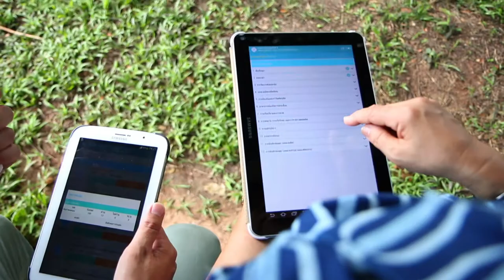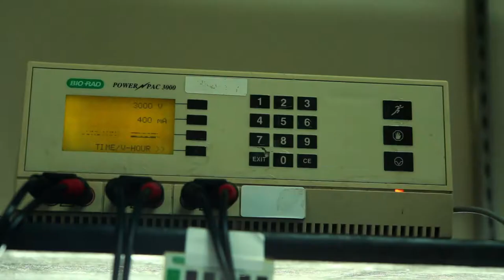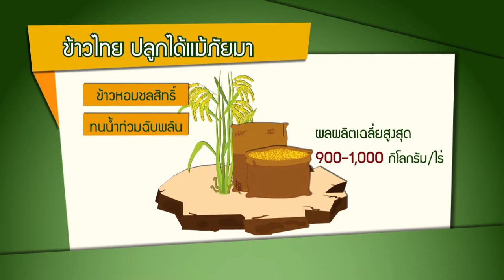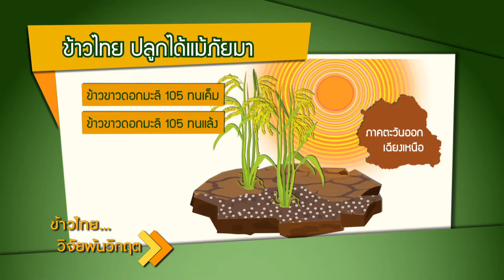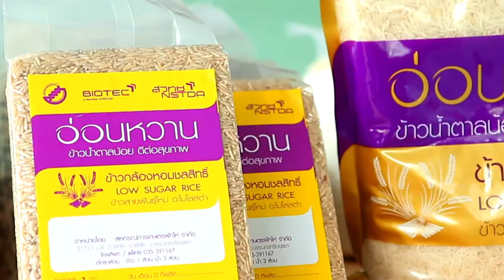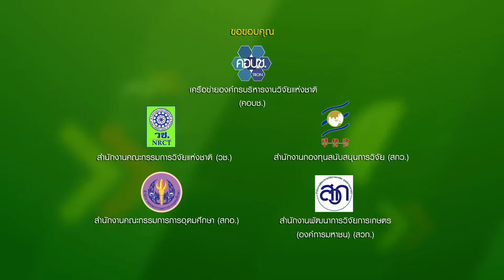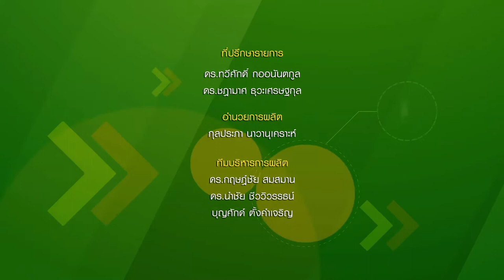ข้าวไทย วิจัยพ้นวิกฤต ตอนที่ 3 ข้าวไทย ปลูกได้แม้ภัยมา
ความแปรปรวนของภัยธรรมชาติ ไม่ว่าน้ำท่วม ภัยแล้ง ในแต่ละปี สร้างความเสียหายต่อผลผลิตข้าวอย่างมากในหลายพื้นที่ ความถี่ของพายุฝนอันเนื่องมากจากสภาพภูมิอากาศที่เปลี่ยนแปลง  พัดพามวลน้ำปริมาณมหาศาลไหลทะลักเข้าสู่ทุ่งนา ข้าวเต็มรวงต้องจมอยู่ใต้น้ำ ไร้หนทางรอดชีวิต

แต่เมื่อยามที่ฟ้าขาดฝน แสงแดดก็แผดเผาข้าวรวงงามให้แห้งเหี่ยวล้มตายไปพร้อมกับความสิ้นหวังของชาวนาไม่ต่างกัน แม้ภัยธรรมชาติจะเป็นสิ่งที่มิอาจหลีกหนีได้ แต่เทคโนโลยีการปรับปรุงพันธุ์ข้าวสายพันธุ์ใหม่ๆ ที่อยู่รอดได้ในสภาพแวดล้อมที่ไม่เหมาะสม คือหนทางที่จะช่วยบรรเทาทุกข์ให้ชาวนา และสร้างผลผลิตให้คุ้มค่าแก่การลงทุน